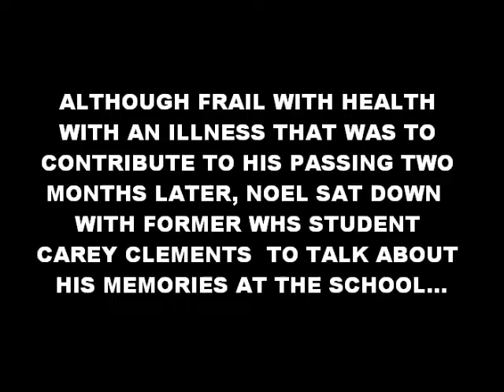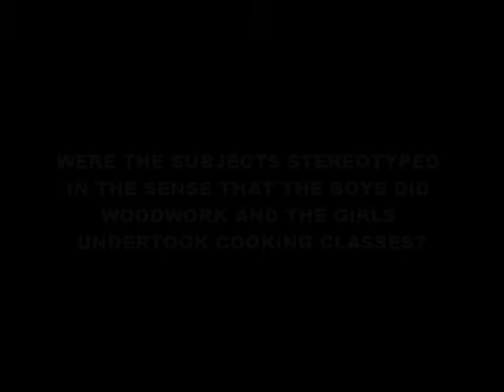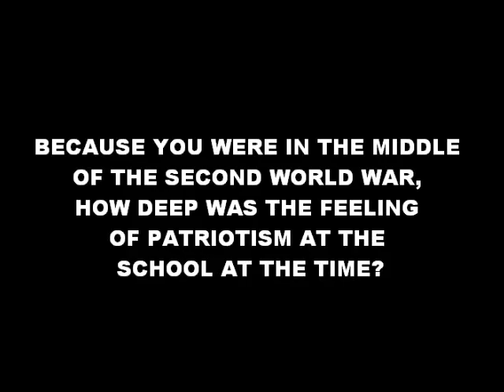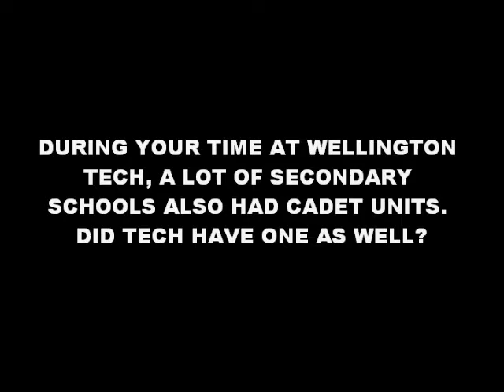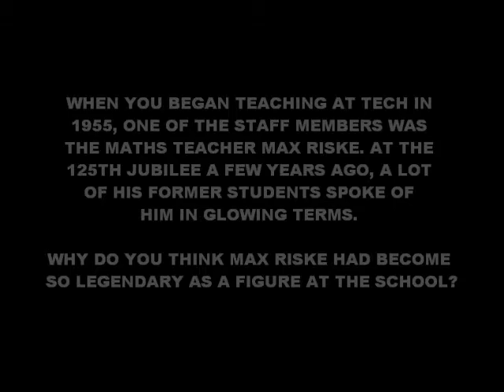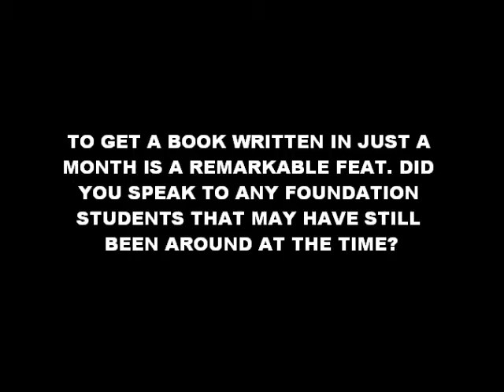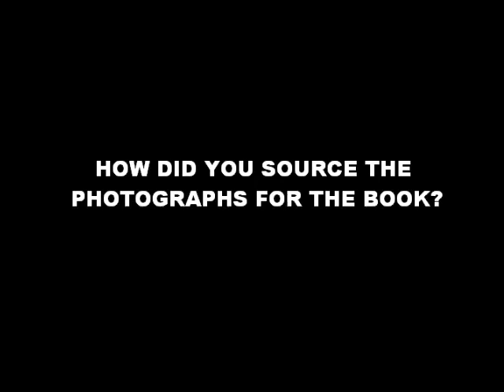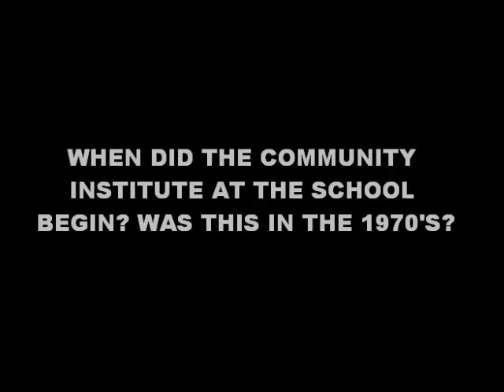Noel Harrison WTC memories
The late Noel Harrison (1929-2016) attended Wellington Technical College in the mid 1940's before later returning in the mid 1950's as a teacher. During his time as a staff member he authored the school first published history with the 1961 book, 'The House that Riley Built', covering 75 years of the school. He later established New Zealand's first ever journalism school, authored several other books and did several other accomplishments to gain a place on the Wellington High School Wall of Fame in 2011. He was interviewed several months before he passed away from a long illness.